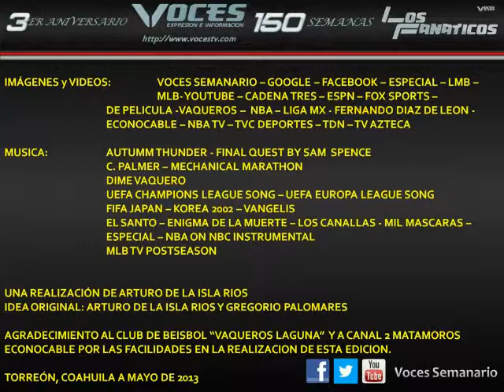LOS FANATICOS 19 (FINAL)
SOCCER - MÉXICO - FINAL - AMÉRICA VS CRUZ AZUL - MULTIMEDIOS TV - TORREÓN - LOS PRONÓSTICOS - CIERRE